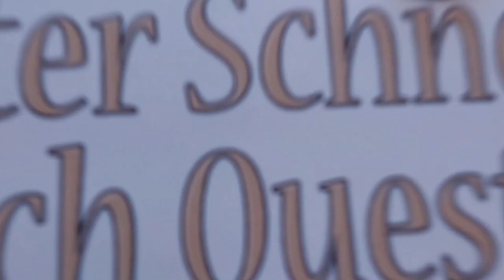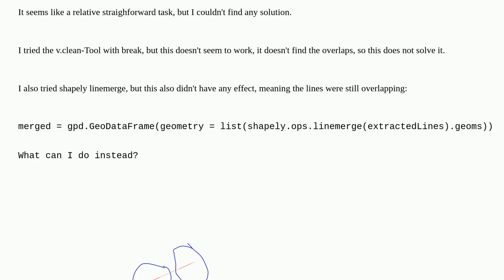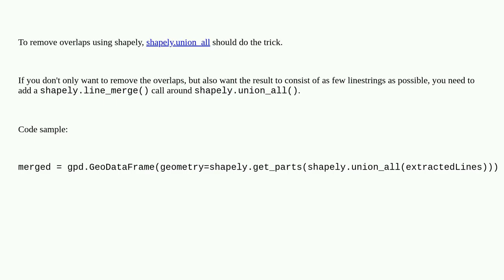Gis: Merge partially overlapping line geometries into a single line feature with QGIS, pyqgis, ge...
Merge partially overlapping line geometries into a single line feature with QGIS, pyqgis, geopandas, shapely

A special thanks goes out to the community

  shapely geopandas pyqgis python qgis